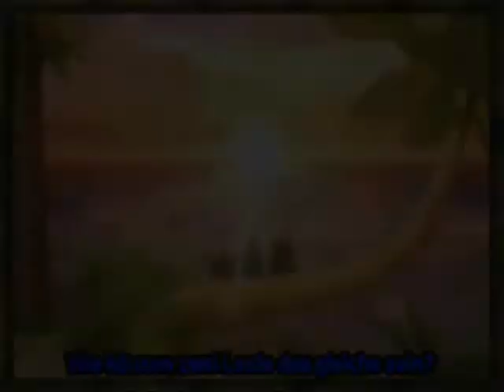Kingdom Hearts by Breaking Benjamin